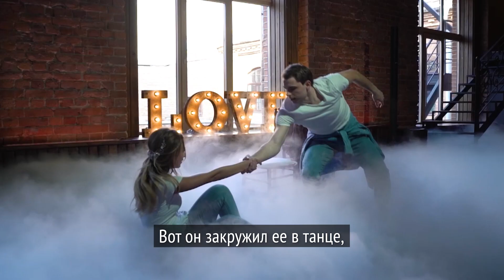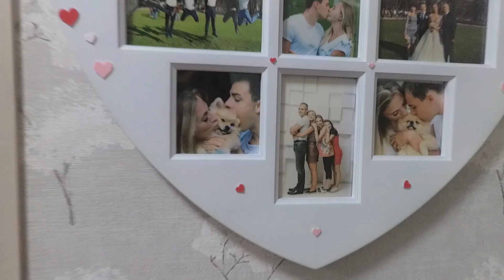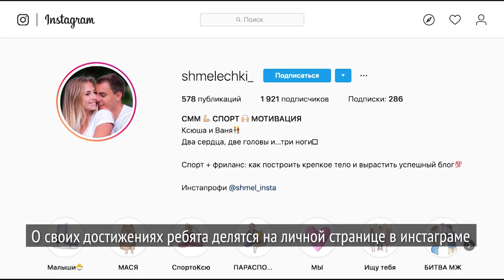Фигурист потерял ногу, но мечтает вернуться на лёд на протезе. Ваня Самоделкин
Иван сейчас пользуется бионическим протезом и даже ездит на велосипеде
, программа ЗаДело

Ваня самоделкин
за дело
задело отр
потерял ногу
фигурист без ноги
за дело на отр
протез ноги выше колена
фигурное катание
бионика
бионические протезы
Блогер без ноги
протезирование
Бионический протез
бионический протез
за дело